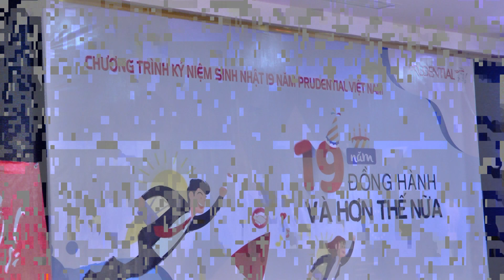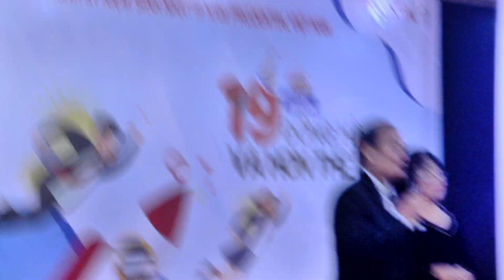LỜI TRI ÂN CỦA GAD TRƯƠNG THỊ KIM LIÊN TRONG SINH NHẬT 19 PRU VN- VÀ SNTHỨ 8 VPTĐL TKE-LCU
LỜI TRI ÂN CỦA GAD  TRƯƠNG THỊ KIM LIÊN TRONG SINH NHẬT 19 PRU VN- VÀ SN THỨ 8 VPTĐL TKE-LCU